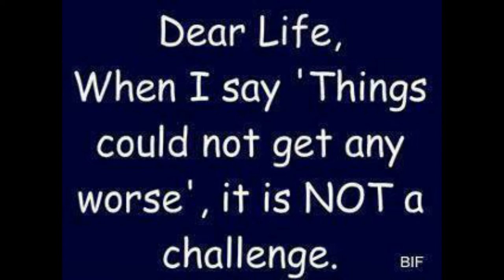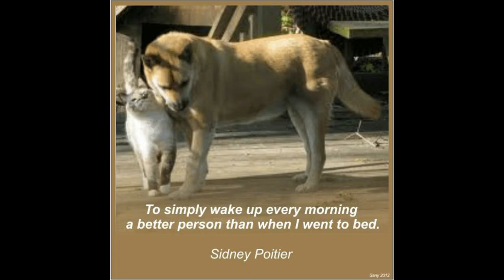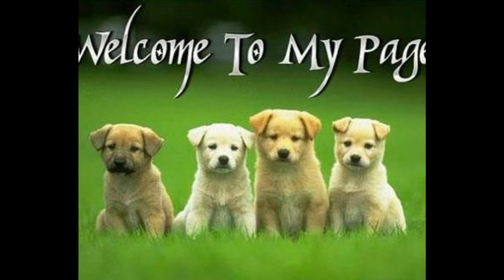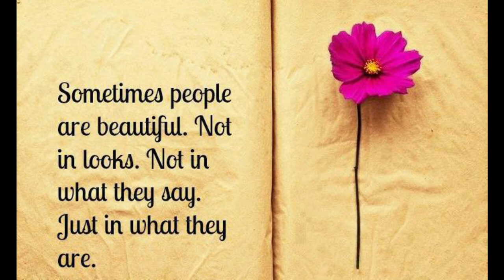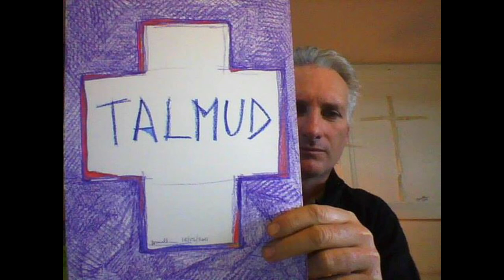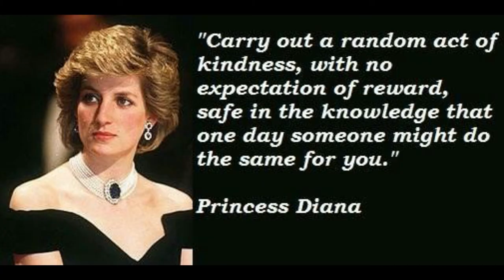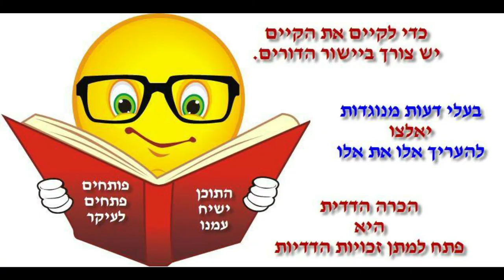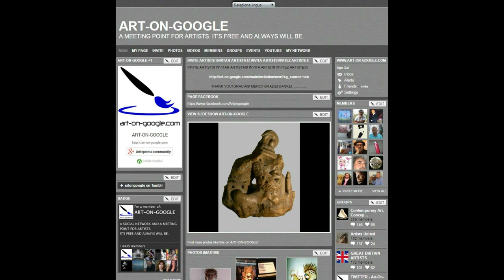תמונות מציר הזמן של הפייסבוק של רפאלה שפורר זל